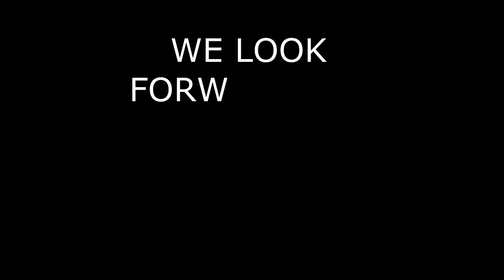Workplace Violence Training in 2021 with Covid-19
The topic of Workplace Violence Training in 2021 with Covid-19 is being raised more and more as many organisations are thinking ahead.  However, some companies are also thinking that they can pause workplace violence training due to the role out of the vaccine and are considering waiting until the pandemic has gone away!

Within my discussions, I always make sure that companies understand that they should be putting clear measures in place for staff safety.  It is evident that with the ongoing lockdowns or tiers that continue to be implemented the levels of frustration, abuse and aggression will no doubt rise as reported in the media.

Watch our video on how we ask you to consider your options in the face of the Covid-19 risks.